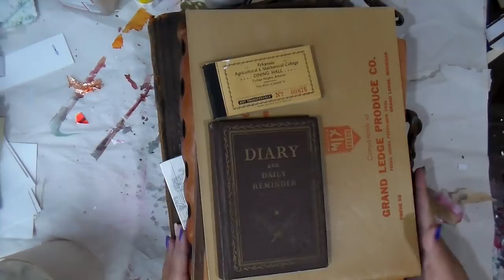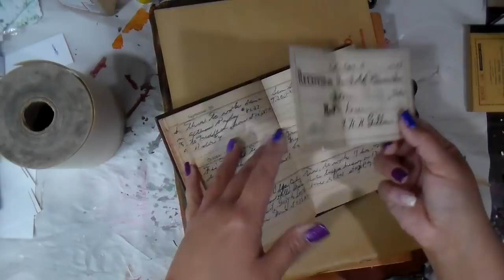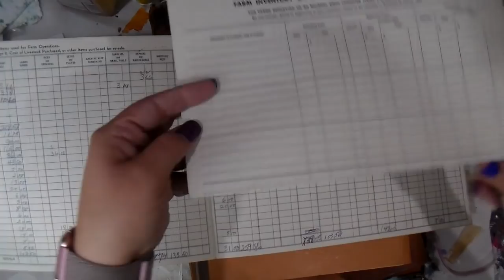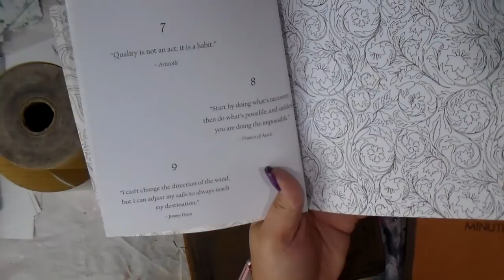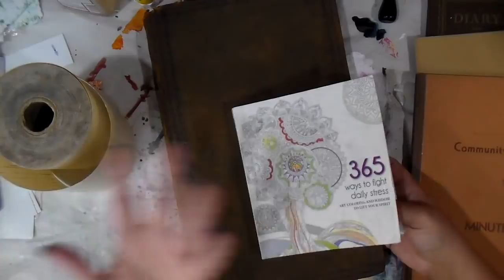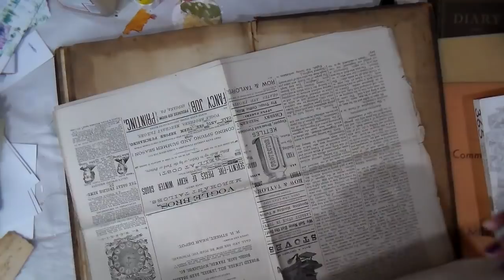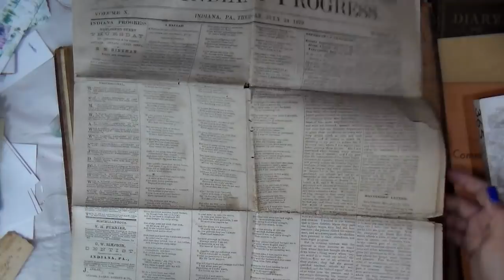Vintage paper finds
Most Used Supplies:

Gold Gesso
Stabilo Woody
Gold Leaf Foil
black gesso
palette knife
acrylic inks
Lyra graphite sticks
long reach stapler
stabilo pencil
uhu glue stick
Gel Medium
square dylusions journal
empty watercolor tin
iris case
neocolor ii
crackle paste

My Nails? I do them at home using dip powder system.